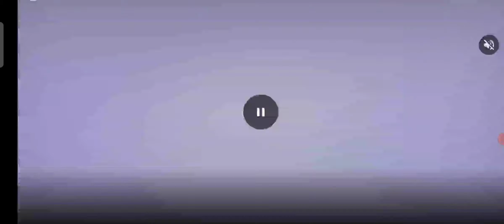playing play together for the first time